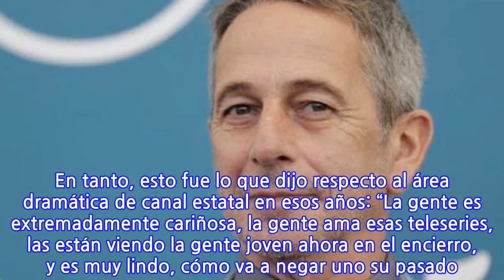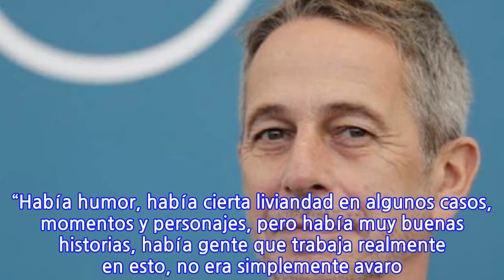Alfredo Castro y las emblemáticas teleseries de Sabatini: “Esos 10 años de TVN...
Alfredo Castro y las emblemáticas teleseries de Sabatini: “Esos 10 años de TVN fueron...

INFORMATION
• Source: glamorama